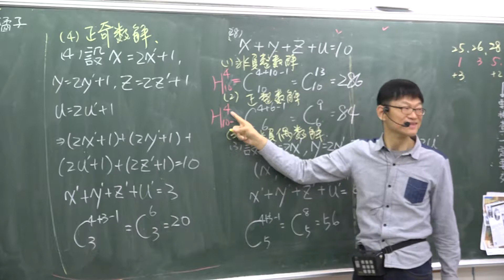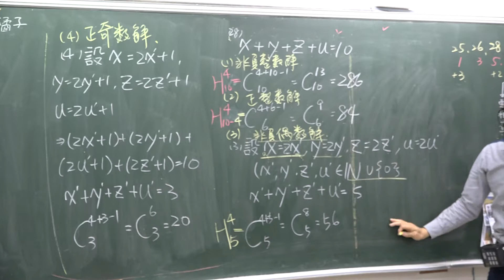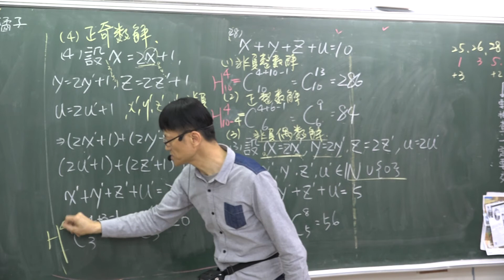B2---2--2---範例28---方程式的非負整數解正整數解非負偶數解正奇數解